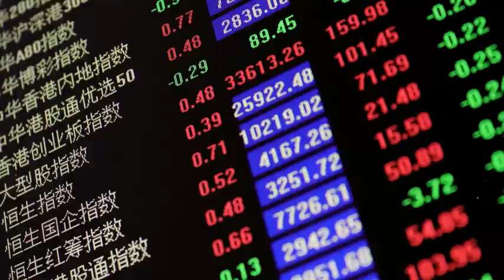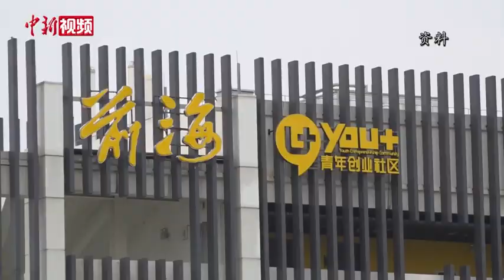香港各界：习近平讲话体现中央对港的高瞻远瞩与关心厚爱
7月1日上午，庆祝香港回归祖国25周年大会暨香港特别行政区第六届政府就职典礼在香港会展中心隆重举行。中共中央总书记、国家主席、中央军委主席习近平出席并发表重要讲话。他强调，25年来，在祖国全力支持下，在香港特别行政区政府和社会各界共同努力下，“一国两制”实践在香港取得举世公认的成功。“一国两制”是经过实践反复检验了的，符合国家、民族根本利益，符合香港、澳门根本利益，得到14亿多祖国人民鼎力支持，得到香港、澳门居民一致拥护，也得到国际社会普遍赞同。这样的好制度，没有任何理由改变，必须长期坚持。